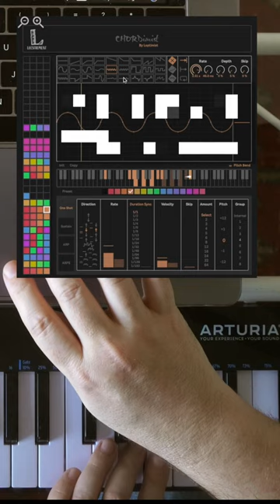Ableton Chord Generator Amazing 😝 M4L CHORDimist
There are more than twice as many chord progressions as in my free pack:
Supported formats:  Scaler 2, MPC Pad Perform , Xfer Cthulhu, Ripchord,  MIDI

Chordimist was created by South Korean-based developer Leestrument. (aka Loptimist)
I was blown away by this M4L device - this is the only chord assistant plugin capable of handling extended jazz chords properly. So, complex Neo-Soul-like chord progressions are flying off this thing! Even the Scaler 2.5 fails miserably in this regard.
Chordimist is a chord generator, an advanced arpeggiator, and much more!
All the terminology I’m using in this video may not be the same as Leestrument intended.
But, as there’s no official manual for this M4L device I decided to do it anyway.